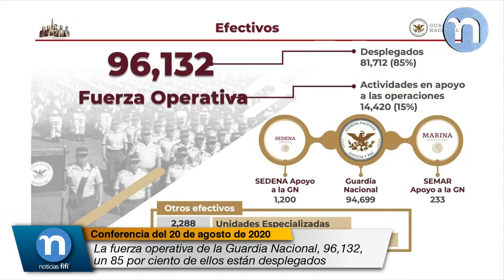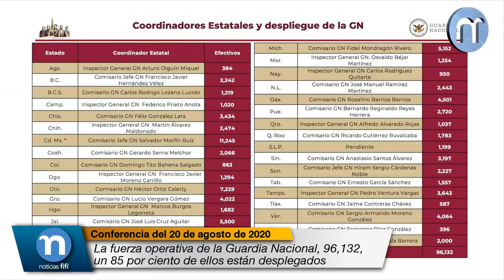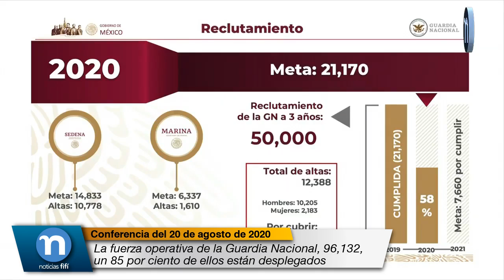La fuerza operativa de la Guardia Nacional, 96 mil 132, un 85 por ciento de ellos están desplegados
Luis Rodríguez Bucio, Comandante de la Guardia Nacional:

La fuerza operativa de la Guardia Nacional, tenemos 96 mil 132, un 85 por ciento de ellos están desplegados y el resto pues son el 15 por ciento restante, es personal que está en apoyo precisamente al personal desplegado.

Esos 96 mil elementos propiamente de la Guardia Nacional son 94 mil 699 y a la fecha continuamos recibiendo el apoyo de Sedena con mil 200 elementos y 233 de Semar; es decir, tanto Semar como Sedena continúan apoyando a la Guardia Nacional con los efectivos mencionados y además otros efectivos de la Guardia como son unidades especializadas y algún personal que se considera en situación administración.

Este es el despliegue actual en cada uno de los estados. Aquí solamente llamaría su atención en la Ciudad de México, tenemos 11 mil, pero realmente el efectivo desplegado son mil 982, el resto es personal propio de la Guardia Nacional que está en las instalaciones que se tienen en la Ciudad de México.